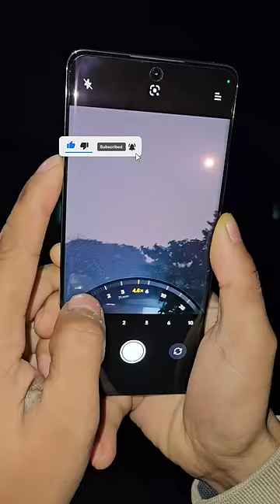Realme 12 Pro plus 120X Zoom Super moon 😱😱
Vivo V29 vs Realme 12 Pro Camera